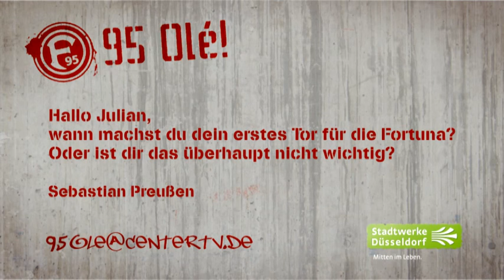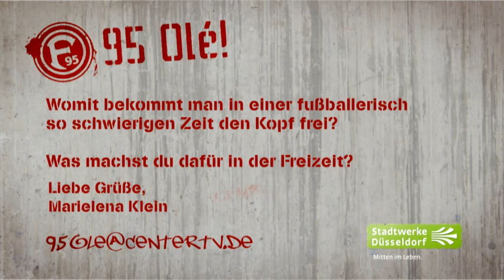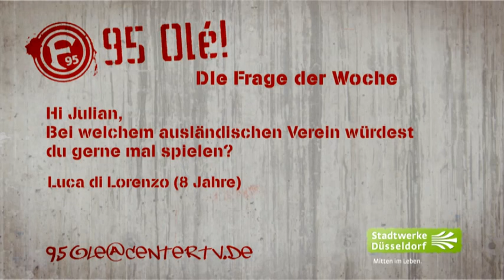95Olé! mit Julian Schauerte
Die 8. Folge “95 Olé” der Saison 2015/16.
Zu Gast: Julian Schauerte.